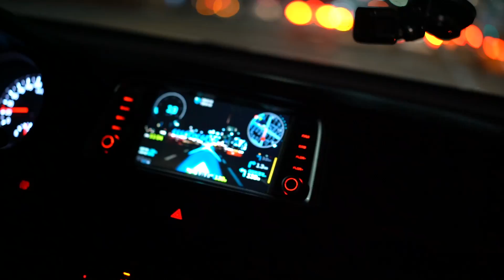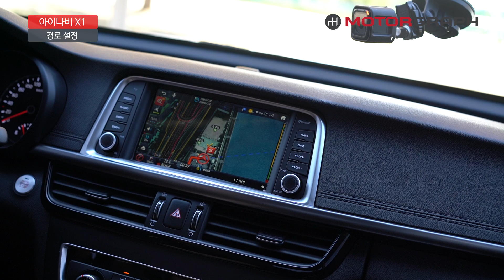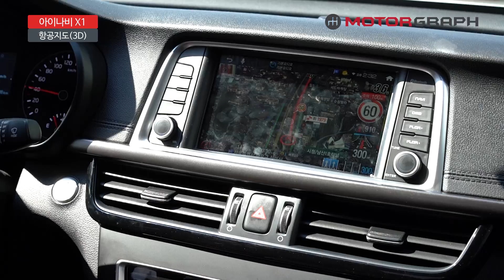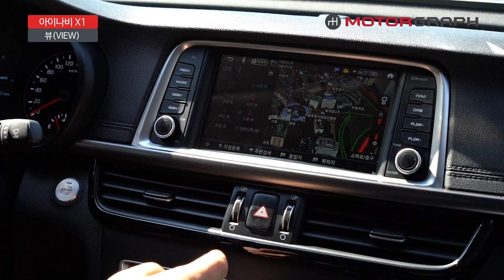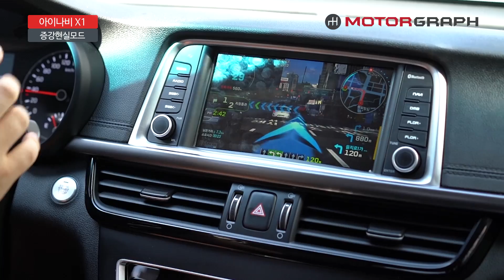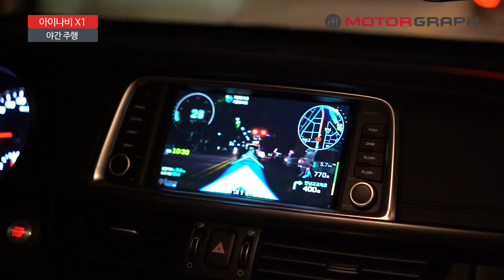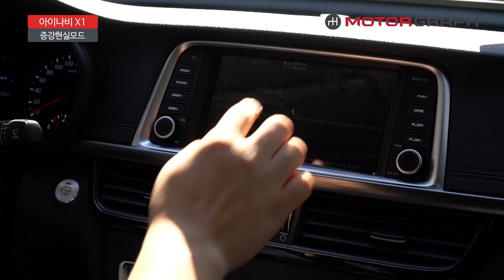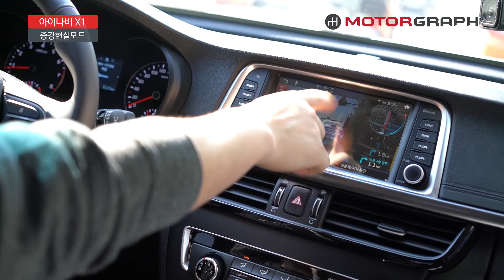내비게이션의 끝판왕, 아이나비 X1 3rd 레볼루션 써보니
천부적인 공간지각능력을 뽐내며 한 번 지나간 곳은 절대 잊어버리지 않는 천재도 있지만, 같은 곳을 몇 번이나 왔다갔다 해도 길을 헤매기 일쑤인 길치가 더 많다. 이들은 '모르는게 아니라 관심이 없는 것'이라 잡아떼지만, 내비게이션 안내에도 번번이 길을 잃어버리는 모습을 보면 길치는 불치병일 가능성이 높아 보인다.

클릭하면 큰 이미지로 볼수 있습니다.

다행히 내비게이션기술은 일취월장해 이제는 웬만한 길치도 '내비게이션이 있는데 길을 꼭 잘 알아야 하느냐'고 쿨한척을 할 수 있게됐다. 빠르고 정확한 안내는 기본이고, 이제는 운전자가 인지하기 쉽게 설명해주는 친절함까지 갖췄다. 항공 촬영을 통해 실제 도로와 최대한 비슷한 지도를 만드는 것은 물론, 아예 카메라로 도로를 촬영하며 길을 안내해주기도 한다. 게다가 LTE망을 활용해 실시간으로 다양한 경로를 확인한 후, 운전자 취향에 맞게 경로를 선택할 수 있게 한 세심함까지 추가됐다.

내비게이션 기술이 어디까지 발전했는지, 내비게이션의 끝판왕이라 불리는 '아이나비 X1 3rd 레볼루션'을 사용해봤다.